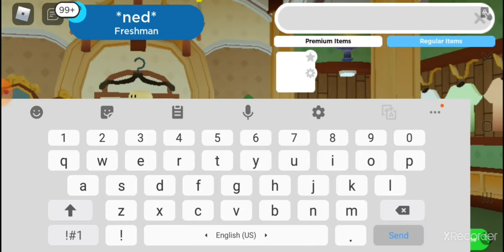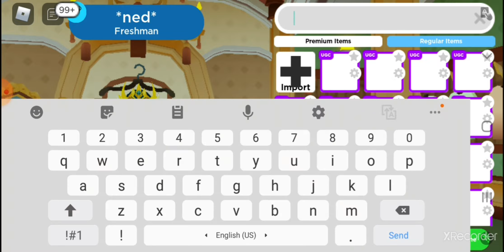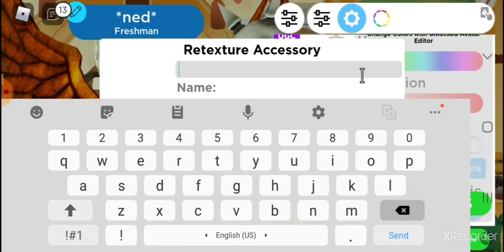How to make hawkman in robloxian highschool rhs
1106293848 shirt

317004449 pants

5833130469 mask